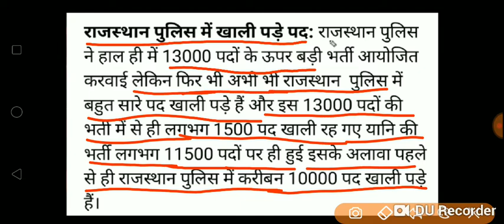राजस्थान पुलिस भर्ती 2019, 11000 पदों पर होगी भर्ती